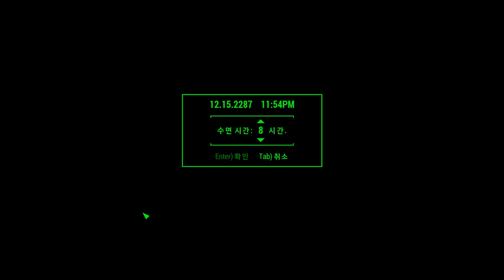19화 저장도 못해? 질병에 굶주림에 목마름 폴아웃4 생존난이도